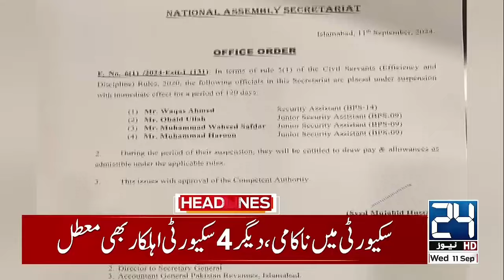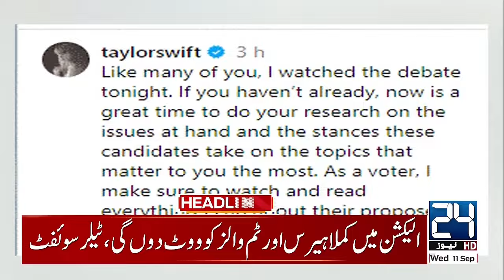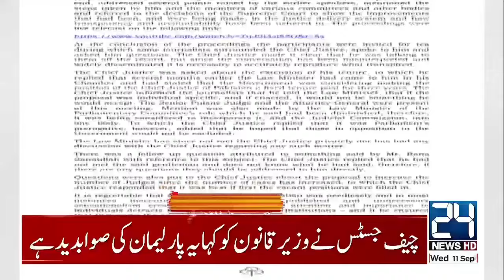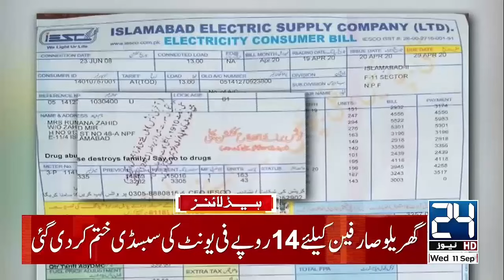Big News For Electricity User - PTI Leaders Arrested - 1pm News Headlines - 24 News HD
24 News HD Is One Of The Leading News Channels Of Pakistan Bringing You The Latest Current Affairs From Pakistan And Around The World.  Live National Assembly ,Senate Session And Current Affairs.